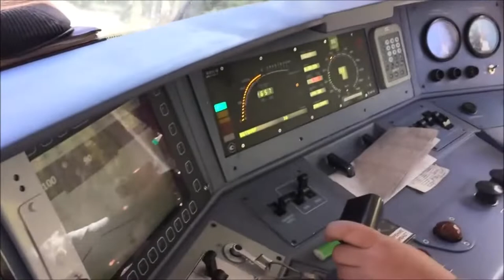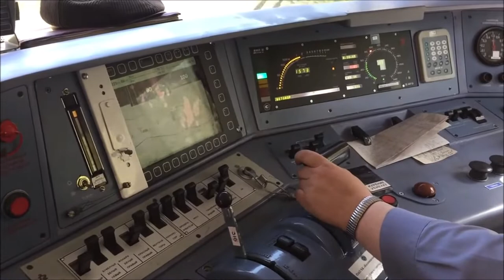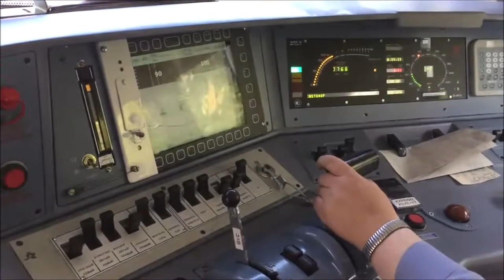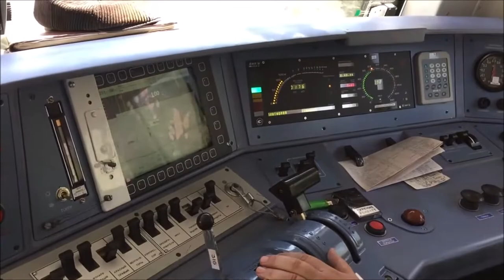Cab Ride Russia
I have uploaded this video for those Russians who disagree with Putin's horrible war...